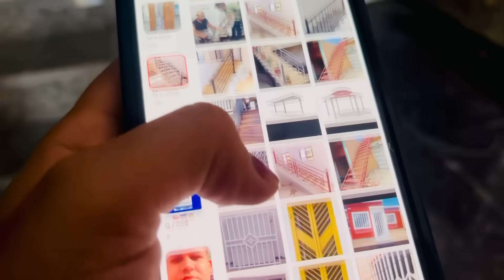सब बहुत खुश है बरसो बाद ये time आया special पूजा की हो रही तैयारी/बहुत कुछ होने वाला है हमारे घर